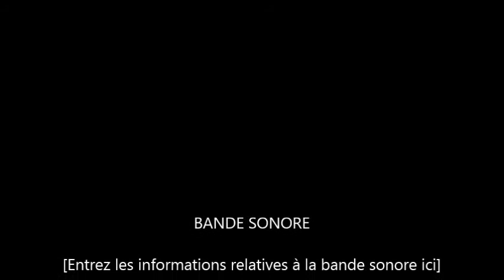GAKAT noor nib Page Facebook